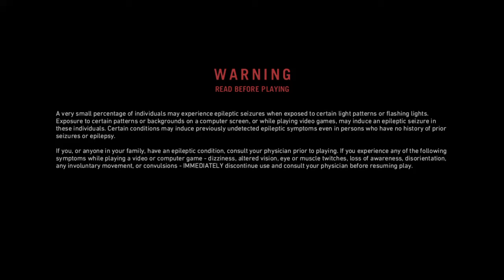Far Cry® Primal gameplay